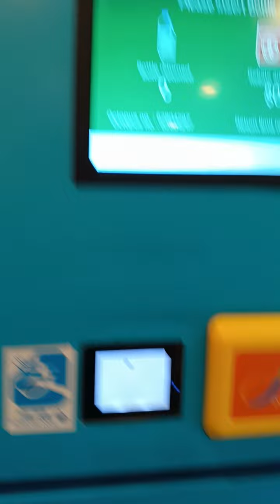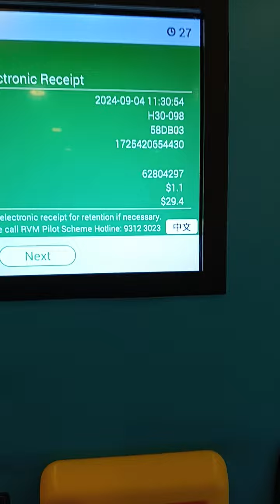How To Earn a Dollar from Recycled Plastic Bottle